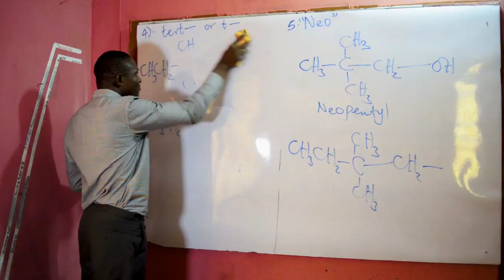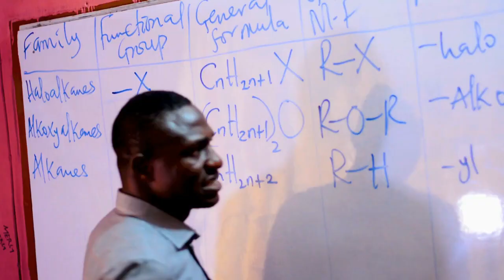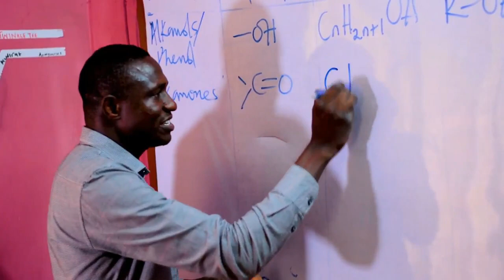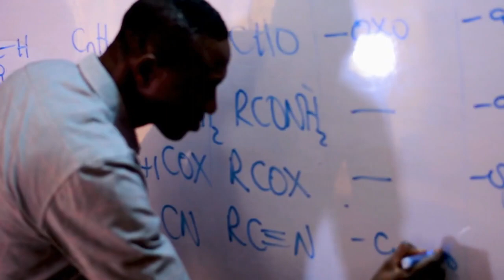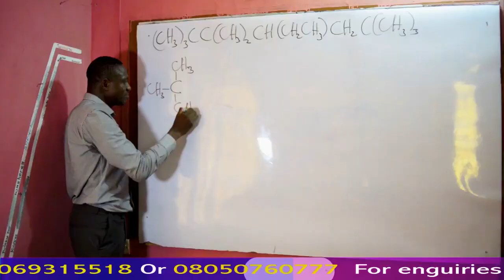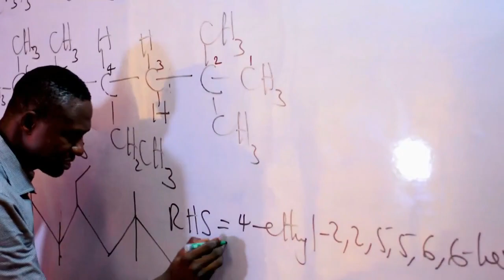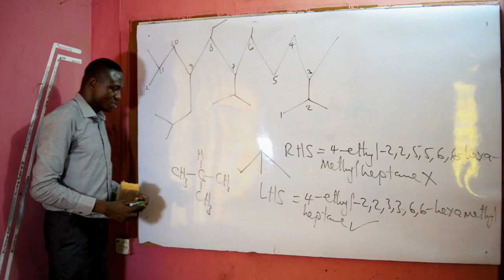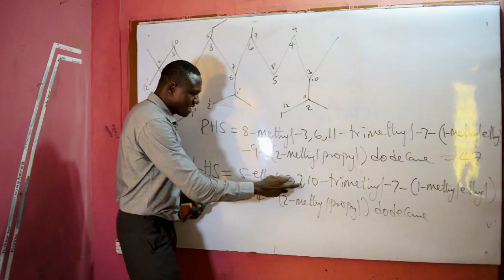Functional Groups and Naming of Alkanes (Series 2 Episode 2) May 25, 2020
Series 2 (Episode II)